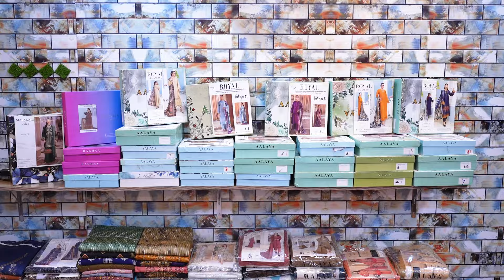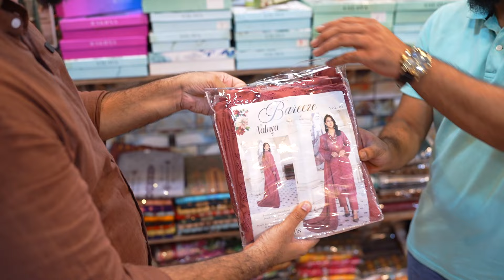80% off on original branded ladies suits and Shirts | Khaadi | J. | Sapphire | Gul Ahmed & many more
80% off on original branded ladies suits and Shirts | Khaadi | J. | Sapphire | Gul Ahmed & many more

business ideas
business
small business ideas in pakistan
online business
small business ideas
business talk
container market
Nishat
Khaadi
gul Ahmed
satrangi
bonanza
Maria B
Kesariya
sapphire
generation
warda
Anarkalli
Ichra Bazar
landa Bazar
Rang mahal
light house karachi
azam market
party wear